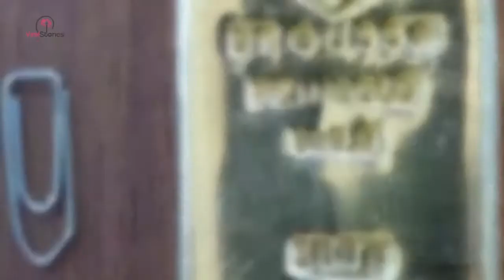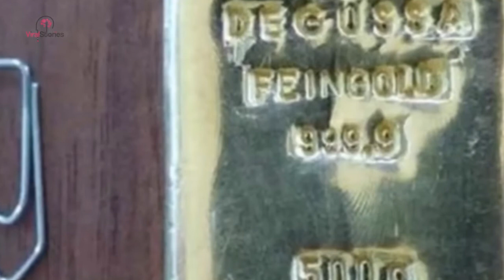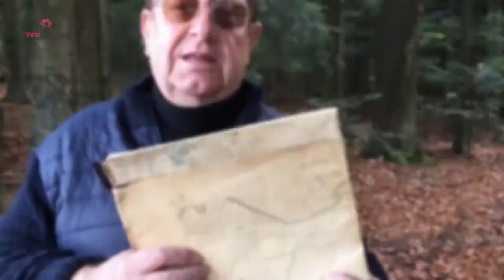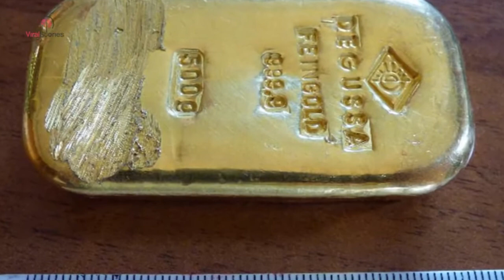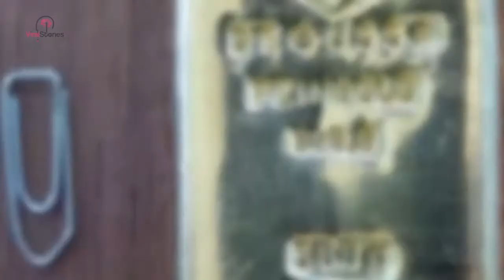Mystery In The Forest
Discover the mystery these two men will find in the deep forest.